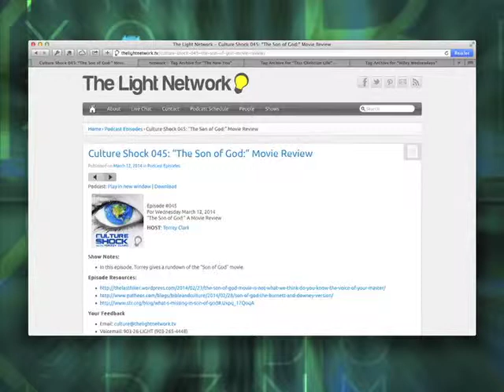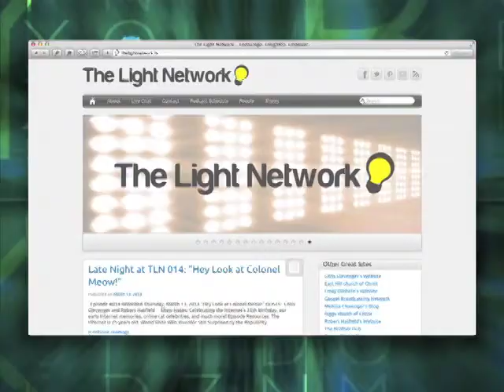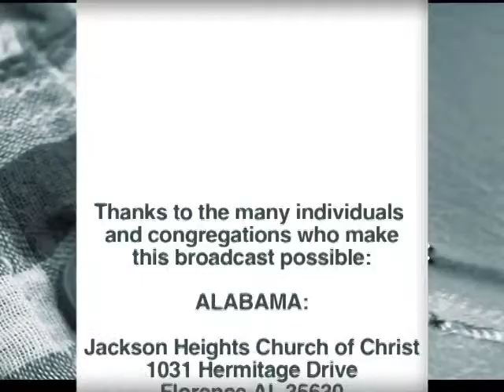Making Marriage Great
What does it take to make a marriage great?  In this program guests are interviewed about how to make the most of our marriage according to the word of God.